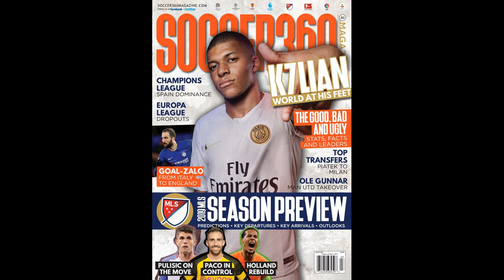Kroos absolutely "convinced" by Moyes' Man Utd plan before transfer co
Kroos absolutely "convinced" by Moyes' Man Utd plan before transfer collapsed